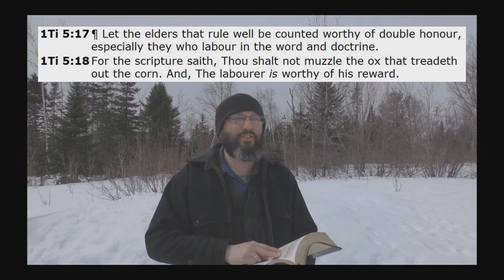My Main Problem With New Agers